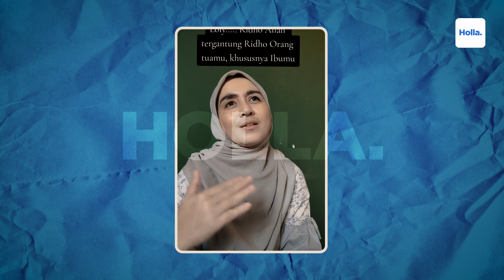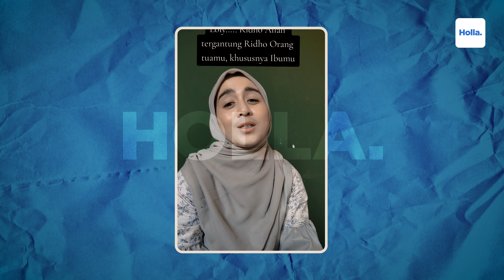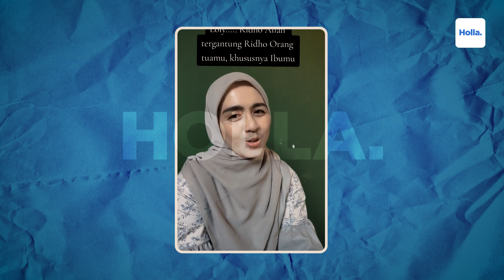Reaksi Netizen Alasan Lolly Keluar Dari Rumah Mama Eda & Tinggal Di Kosan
Belakangan ini, anak sulung Nikita Mirzani, Lolly jadi pusat perbincangan publik. Netizen yang berbakti menduga jika kepergian Lolly lantaran dimarahi oleh Mama Eda perkara biaya listrik yang membengkak. Akhirnya Lolly pun memberikan klarifikasi tentang alasannya keluar dari rumah Mama Eda melalui live di TikTok. Ia membenarkan jika dirinya sudah tidak lagi tinggal di rumah Mama Eda.